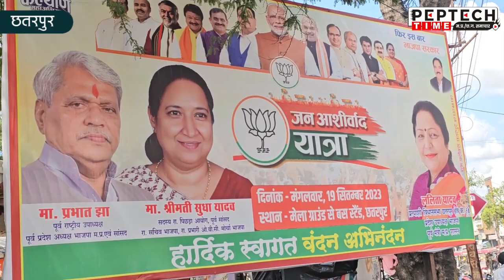छतरपुर में लगने वाला है भाजपा नेताओं का जमावड़ा? आज आएगी जनआशीर्वाद यात्रा..